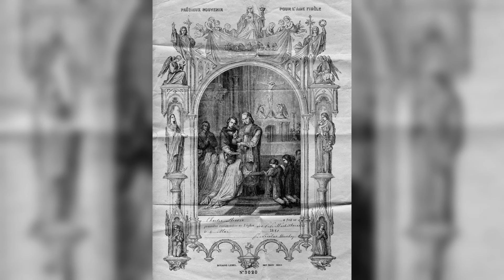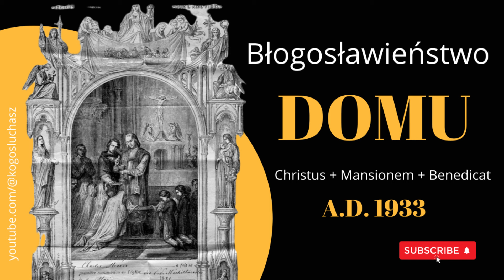STARE MODLITEWNIKI: Błogosławieństwo Domu / 1933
Stare modlitewniki - Błogosławieństwo Domu. A.D. 1933